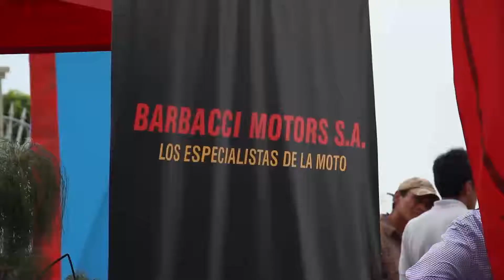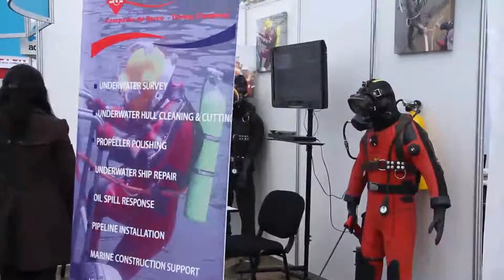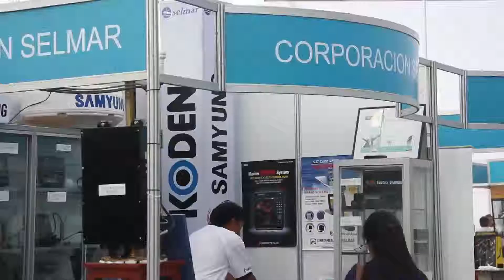Exponautica 2012 - Video Preeliminar